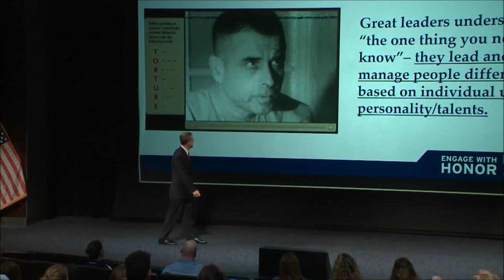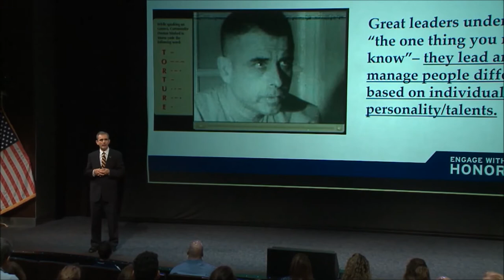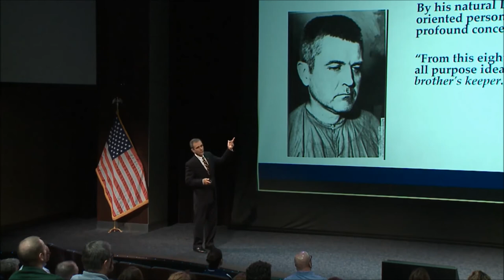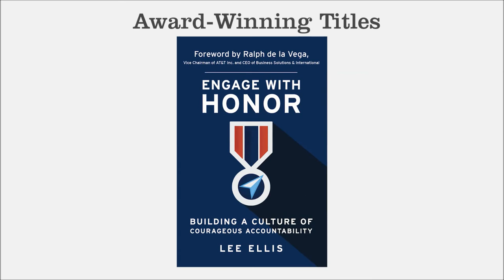"The Two-Pronged Strategy of Connecting in Leadership" - Lee Ellis - Leading with Honor Coaching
In this segment of leadership coaching from Lee Ellis, he shares his past personal and professional experiences that have helped him build connecting skills with his family, team, colleagues, and clients. When we learn and apply this foundational leadership attribute, our opportunity for long-term success grows.